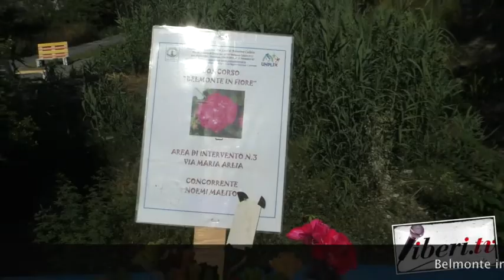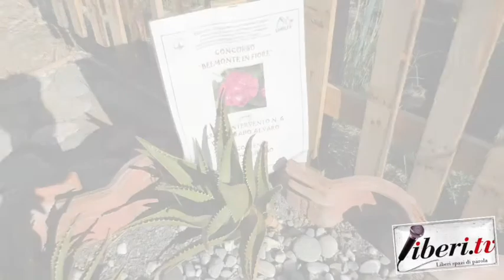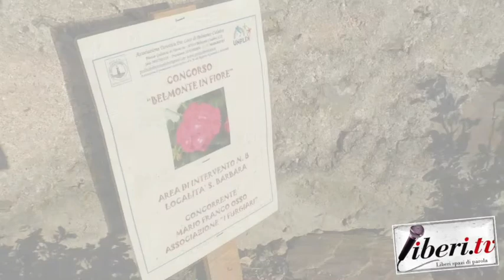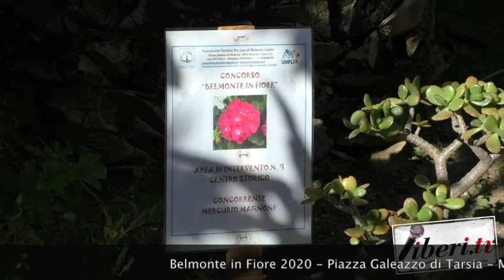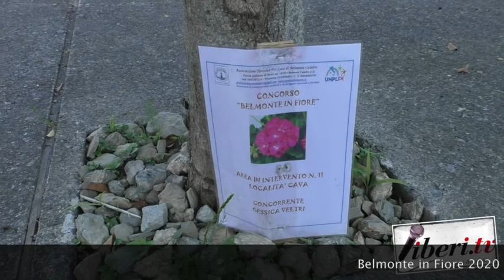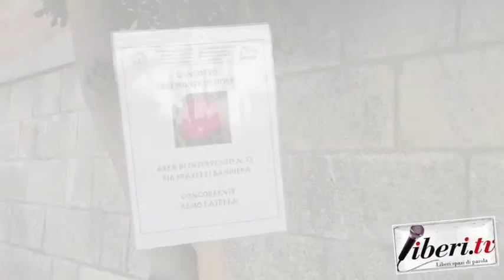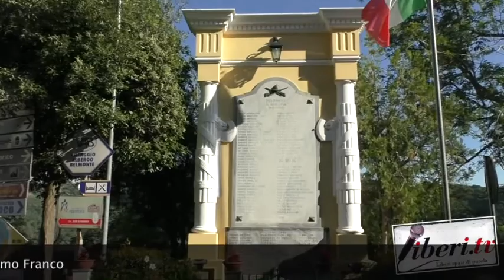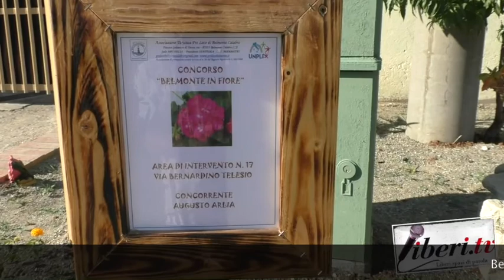Belmonte in Fiore 2020